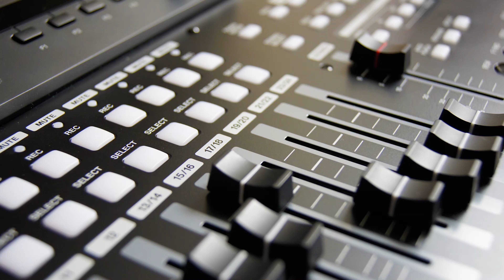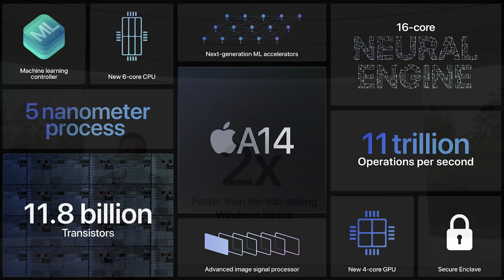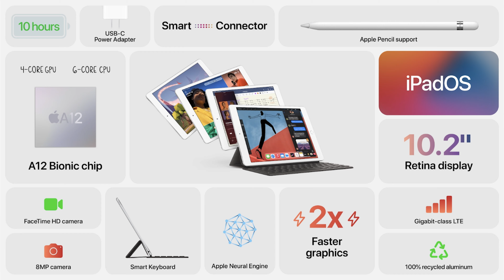iPad Pro, Air, 8e gen : quelles différences ?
Voici les différences entre les 2 nouveaux iPad de la conférence du 15 septembre et l'iPad Pro

iPad 8e Gen
iPad Mini
Magic keyboard
Smart Keyboard
Apple Pencil